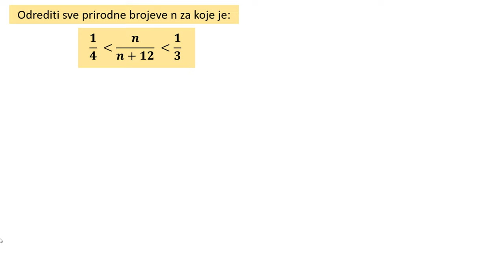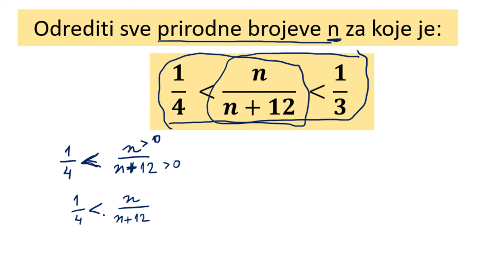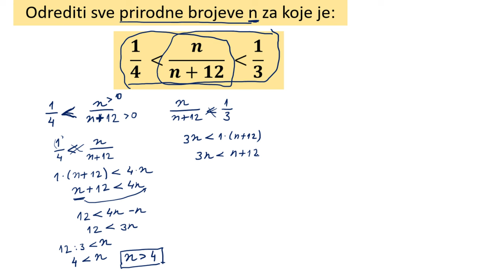Dvostruke nejednačine u skupu racionalnih brojeva - priprema za takmičenje iz matematike 6 razred